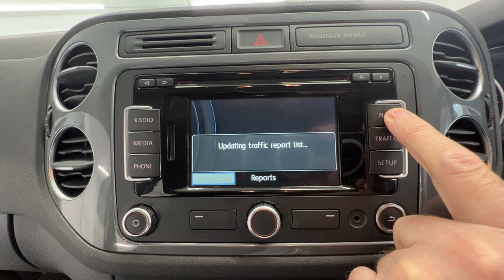Country Car Barford Warwickshire VW Tiguan for sale